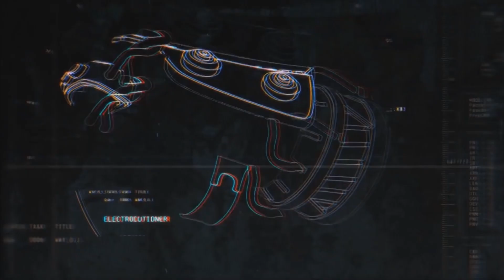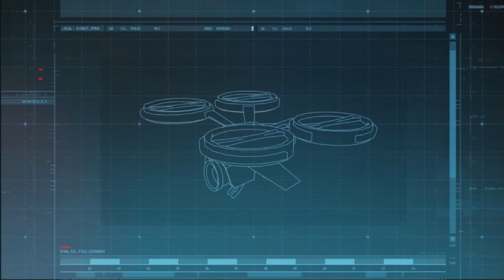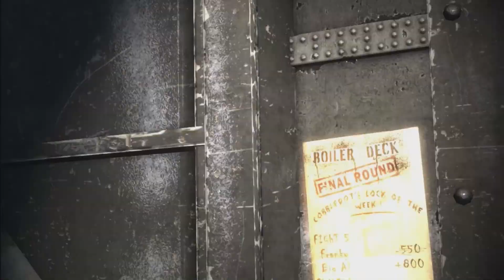Seasoned Meatings | Real Time Fandub